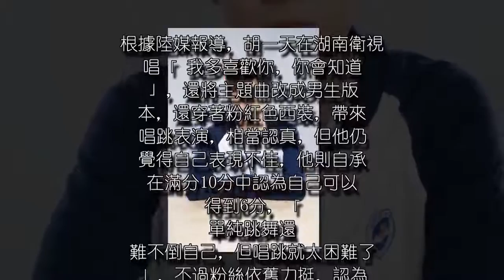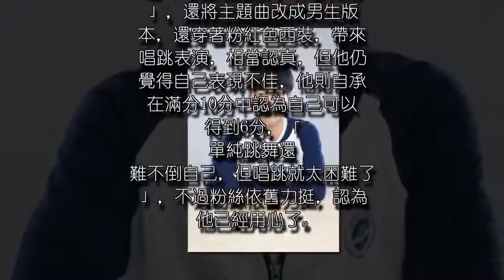胡一天被爆「跨年全假唱」 僅認「太困難了」